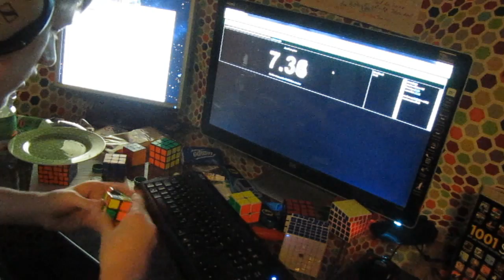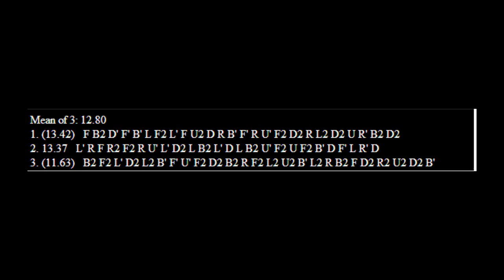3x3 Rubik's cube 12.80 Mean of 3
13.42
13.37
11.63
Method : CFOP
Cube: Lingyun v2